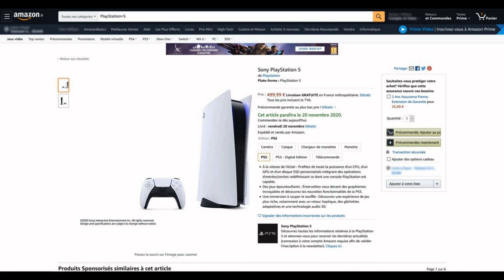PS5 price leaked , Probable release date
PS5 price leaked along with a probable release date

A price for 450$ for digital edition is a good bargain

A release date of November 20 is probable also

Stay safe